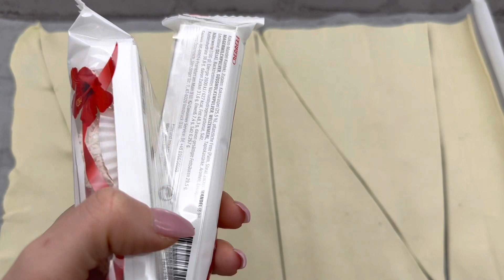4 Zutaten Raffaello Croissants | Blätterteig | Einfaches und schnelles Rezept | schokoladentörtchen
Raffaello Croissants,

Ihr bekommt spontan besuch und wollt noch schnell etwas zaubern? Dann sind diese Croissants genau das richtige für Euch.

Rezept:

* 1 Packung frischer Blätterteig
* 2 Packungen Raffaello
* 1 Ei
* Kokosraspeln

Blätterteig ausrollen. Zuerst den Blätterteig halbieren und dann aus jeder Seite 3 Pizzastücke schneiden. Bei den kleineren Stücken 1 Raffaello und bei den größeren 2 Raffaells an die Ende legen. Croissants aufrollen. Mit Eigelb bestreichen und mit Kokosraspeln bestreuen.

Anschließend bei 180C ca 15-18 Minuten goldgelb backen.

Raffaello Croissants, Do you have a spontaneous visitor and want to conjure something up quickly? Then these croissants are just right for you.

Recipe:

* 1 pack of fresh puff pastry
* 2 packs of Raffaello
* 1 egg
* Desiccated coconut

First cut the puff pastry in half and then cut 3 pizza slices from each side. Place 1 Raffaello at the end of the smaller pieces and 2 Raffaells at the end of the larger ones. Roll up the croissants. Brush with egg yolk and sprinkle with grated coconut. Then bake at 180C for about 15-18 minutes until golden.